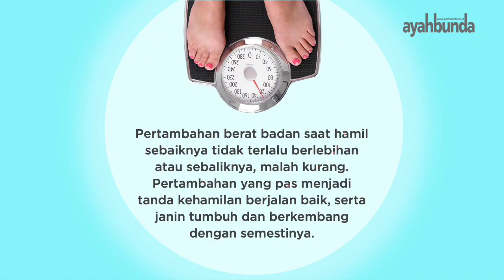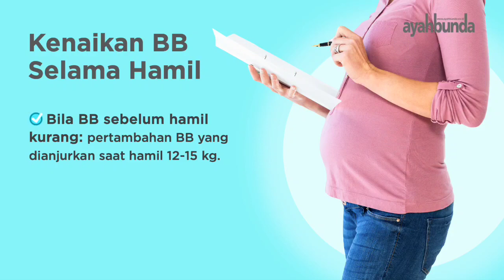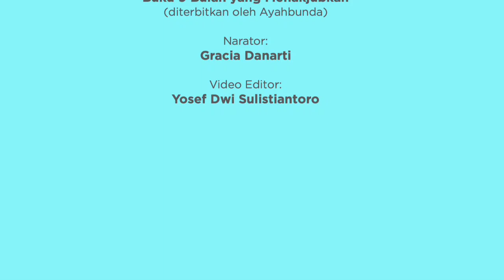9 BULAN YANG MENAKJUBKAN – BULAN KETIGA: Naik, dan Naik Terus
Pertambahan berat badan Anda mulai terasa di periode ini. Ini pertanda kehamilan berjalan baik, janin tumbuh dan berkembang. Tapi perlu dipantau terus pertambahan berat badan Anda, jangan sampai terlalu banyak. Pertambahan berat badan dari tiap trimester dibahas di video ini.

Apakah Bunda rutin memantau berat badan? Share, ya…..

Jangan lupa, nikmati kehamilan Anda!

9 BULAN YANG MENAKJUBKAN  kini menjadi Program Konten Digital persembahan AYAHBUNDA, media keorangtuaan pertama dan tetap terkemuka di Indonesia. Program Konten Digital 9 BULAN YANG MENAKJUBKAN berdasar buku "best seller" tahunan terbitan Ayahbunda, yang menjadi panduan kehamilan dari bulan ke bulan, yang telah dan terus menjawab semua pertanyaan calon Bunda (dan juga Ayah dong ya!) pada kehamilan hingga hari persalinan tiba.